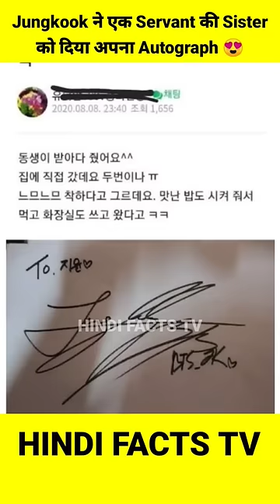BTS Jungkook ने एक Servant की छोटी Sister को दिया अपना Autograph 😮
BTS Jungkook ने एक Servant की छोटी Sister को दिया अपना Autograph 😮 @BTS @HYBELABELS @CuteLife

BTS, also known as the Bangtan Boys, is a seven-member South Korean boy band that began formation in 2010 and debuted in 2013 under Big Hit Entertainment. The septet—composed of Jin, Suga, J-Hope, RM, Jimin, V, and Jungkook—co-writes and co-produces much of their own output.

jeon jungkook
jungkook birthday
jungkook birthday 2021
birthday jungkook
amazing facts about bts jungkook
intresting facts about bts jungook
unknown facts about bts jungkook
shocking facts about bts jungkook
jungkook birthday celebration jungkook birthday celebration 2021 jungkook live birthday
jungkook birthday live
jk birthday 2021
amazing facts
interesting facts
jk birthday celebration
jk birthday celebration live
jungkook 2021 birthday
bangtan bomb funny moments
bts bangtan bomb funny moments
kim taehyung funny moments
v bts cute moments
facts about kim taehyung in hindi
jungkook birthday status
jungkook birthday edit
jungkook birthday whatsapp status jungkook birthday 2021
jungkook birthday live
jungkook birthday date
its fact
pooh in korea
pooh in korea bts
hindi facts tv bts
hindi facts tv blackpink

In case of copyright issues, please contact us immediately for further credit or clip delete:- 🔵Disclaimer:- Copyright Disclaimer Under Section 107 of the Copyright Act 1976, Allowance is made for "Fair Use" for purpose such as criticism, comment, news reporting, teaching, scholarship, and research.